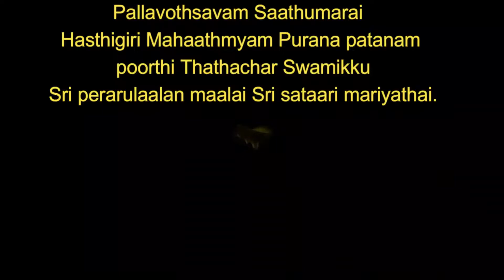Pallavothsavam| Hasthigiri Mahaathmyam Puranapatanam | Thathachar Swamikku Sri Perarulalan Bahumanam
Pallavothsavam Saathumarai Hasthigiri Mahaathmyam Purana patanam mudinthu  Thathachar Swamiyai Sri Perarulalan Bahumanam Matrum parivaarangaludan  Gruhathuku ezhuntharulal